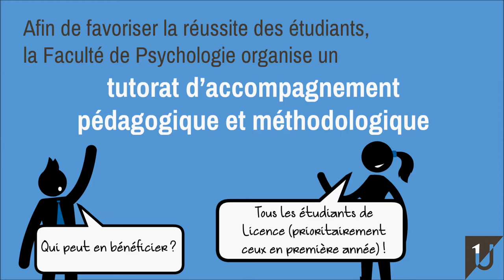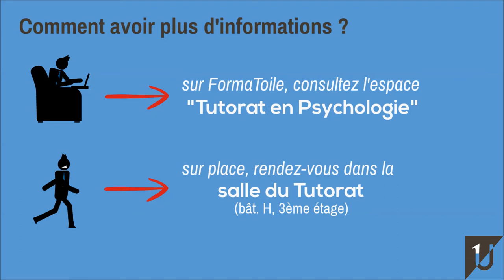Presentation Tutorat Psychologie (Université de Bordeaux)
Présentation du Tutorat d'accompagnement mis en place par la Faculté de Psychologie de l'Université de Bordeaux (Responsable : Cyrille Perchec, MCF Psychologie du développement).